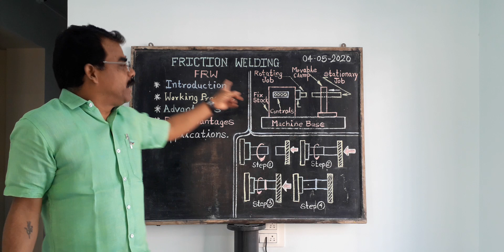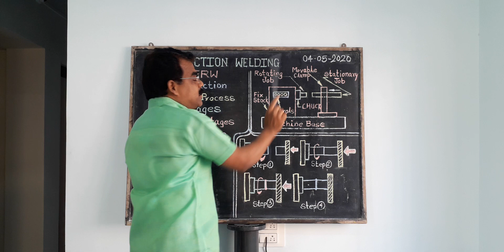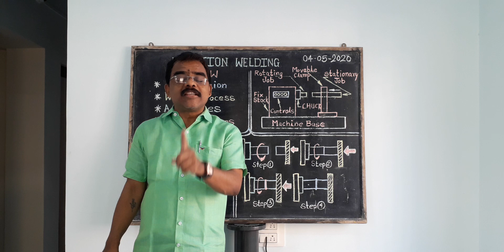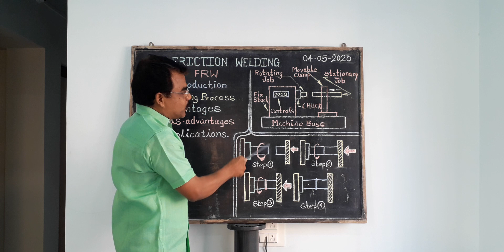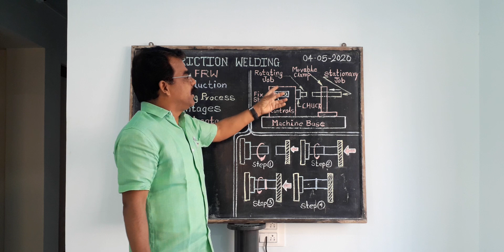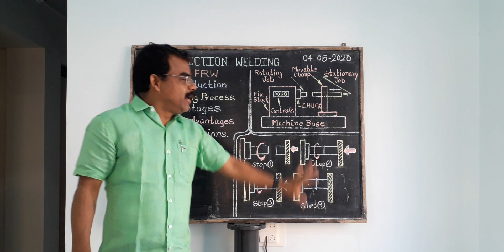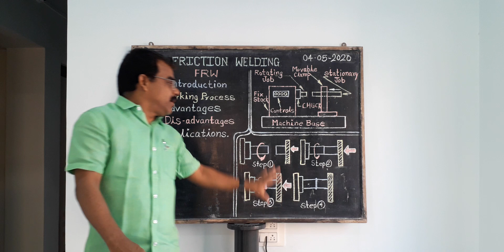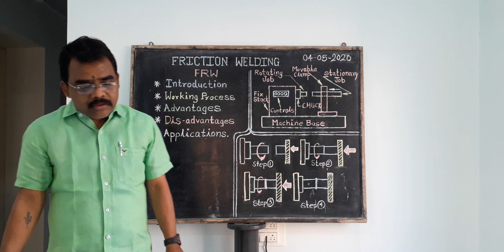FRICTION WELDING Lesson (Marathi)by Sandip Patharkar